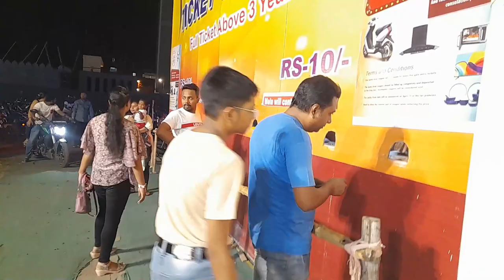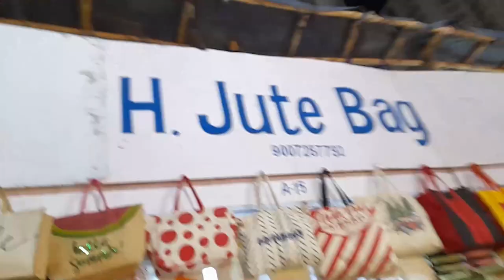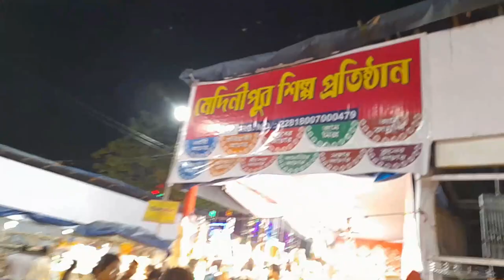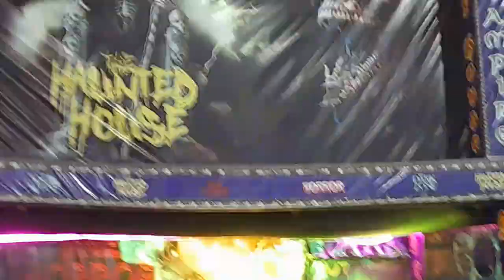Ajke Shondhe Ta Melaye Giye Bhorpur Anondo Korlam😁😁🥳 | The Epic Sarmistha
Ajke Shondhe Bela Melaye Giye Amra Ki Ki Korlam Ta Janar Jonno Puro Video Ta Skip Na Kore Dekho!

Bangla Vlogs
Bengali Vlogs
Bengali Funny Vlogs
Bangla Funny Vlogs
Heat
Heatwaves
Mela Vlog
Mela Videos
Mela Funny Video
Sintheemore Mela